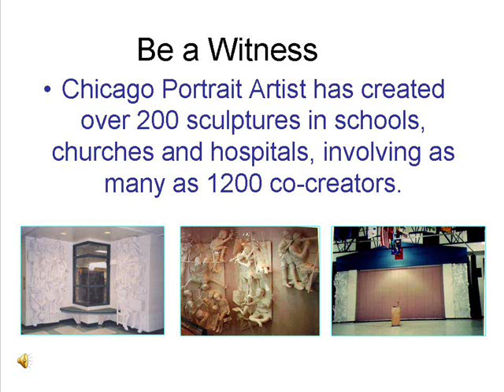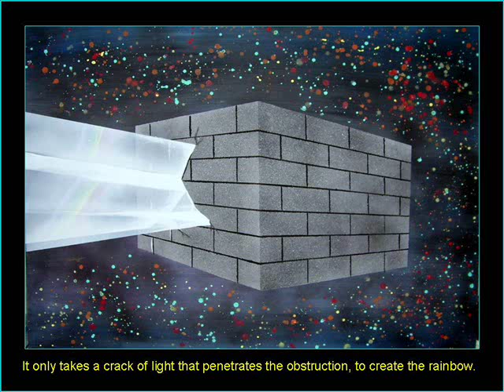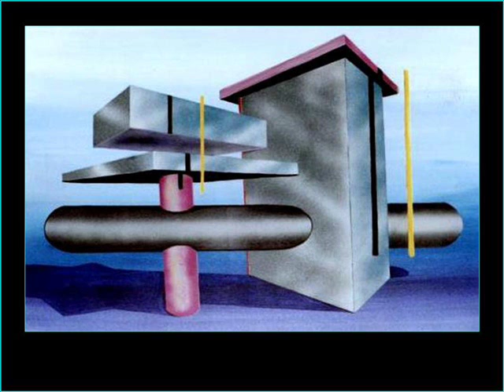Be my Witness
My music mixed with my Art.